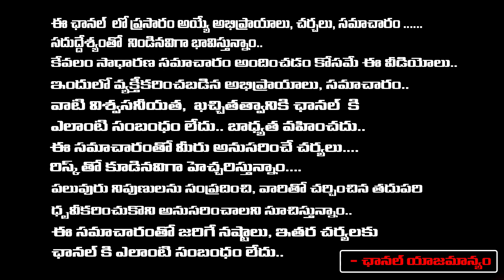కేసీఆర్ మోడీ వేసిన భారీ స్కెచ్ కవిత అరెస్ట్ | MLC Kavitha in Delhi Liquor Sam | Daamu Balaji Diaries